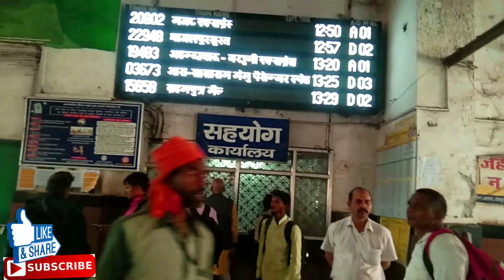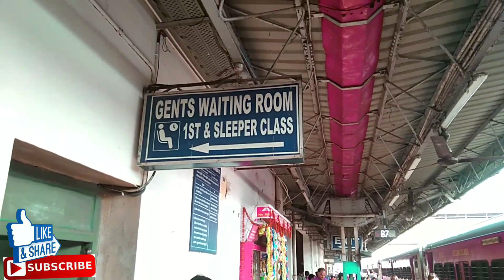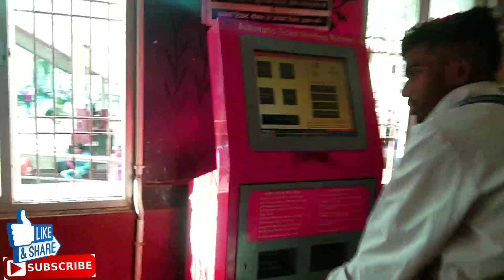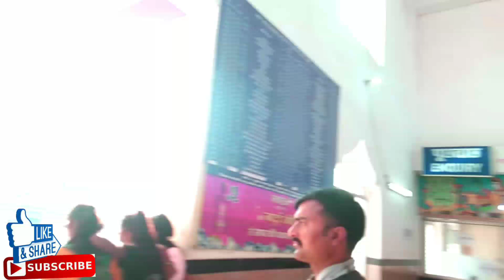देखिए "बिहार" का 'आरा जं ' My home town vlog.,❤️